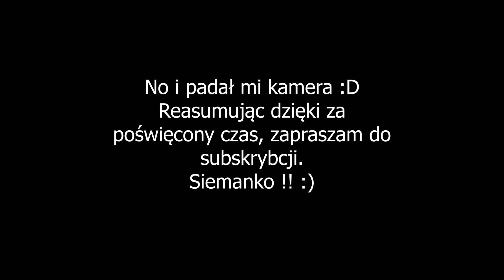Gdzie te garbusy ?? Okonie na Kanale Żerańskim. Niespodzianka na kiju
Łowienie okoni wczesną wiosną nie należy do najłatwiejszych, głównie dlatego, że wiosną (szczególnie tegoroczną) ilość pokarmu w wodzie jest bardzo ograniczona tak samo jak apetyt ryb, okonie jak i też inne ryby mają spowolniony metabolizm i głównie z tych powodów nie atakują standardowych kajtków 2-calowych lub 3 a jeśli już to robią to bardzo wybiórczo.  Powstaje pytanie więc na co je łowić  i co one jedzą ? W tym odcinku pokazuje, na jakie przynęty udaje mi się złowić parę okoni, bardzo małych co prawda, ale widać, że imitacje tych larw czy robaków bardzo im pasują.
Zapraszam do filmu

Jeśli nie zostawiłeś jeszcze suba i łapki w górę to mam ogromną prośbę, zrób to i nie odkładaj tego na później dzięki temu pomożesz mi rozwijać ten kanał a dzięki temu ja będę miał możliwości tworzenia jeszcze lepszych materiałów .

PS: Na filmie wkradł się błąd, przynętę którą pokazuje nie jest widelnica tylko tzw. Perch'ik Caddis Pupa 1.5.